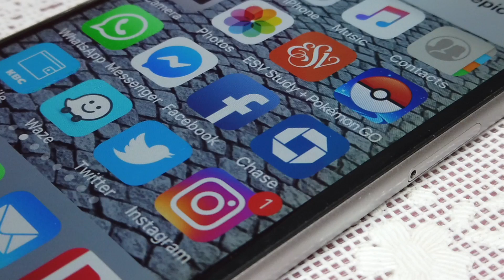12:2:22 devo Immanuel!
Why did God have to become a man?